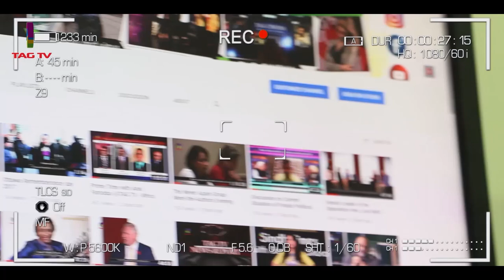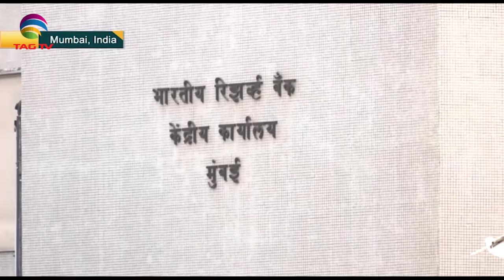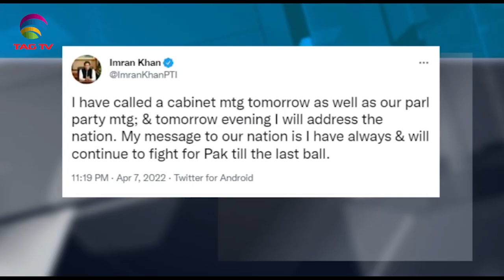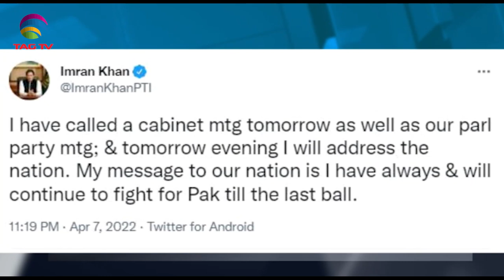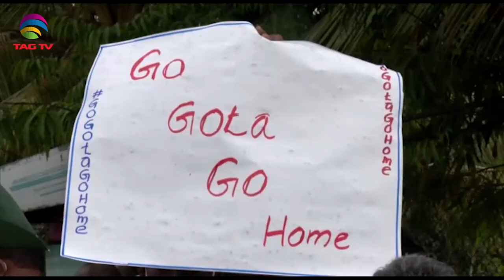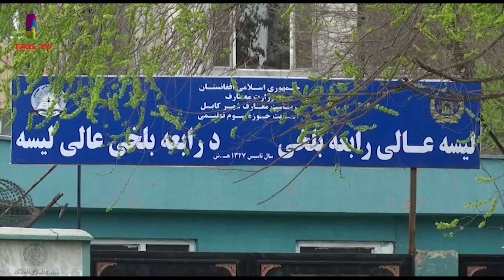India begins booster shots, Pak SC restores Parliament, EU condemns Taliban - SA Newsline April 8